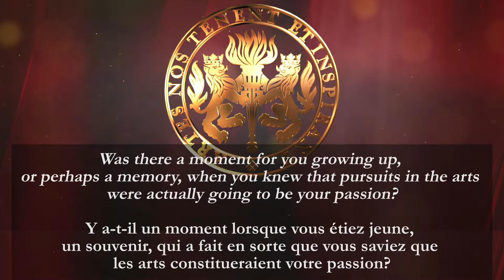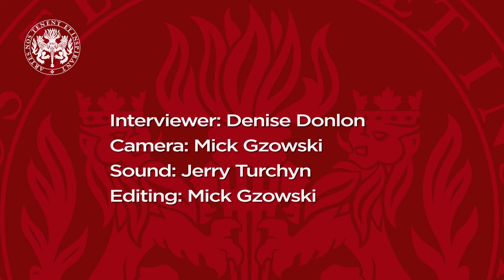Rita Shelton Deverell's Legacy Interview | L'entrevue-héritage de Rita Shelton Deverell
Rita Shelton Deverell, television broadcaster, theatre artist, scholar and activist, 2022 laureate of a Governor General's Performing Arts Awards' Lifetime Artistic Achievement Award, sat down for an interview with Denise Donlon at the Westin Ottawa on May 28, 2022. The Governor General's Performing Arts Awards are Canada's highest honour in the performing arts.

Rita Shelton Deverell, télédiffuseure, artiste de théâtre, universitaire et militante, lauréate d'un PGGAS de la réalisation artistique 2022, s'est entretenue avec Denise Donlon le 28 mai 2022 à l'hôtel Westin Ottawa. Les PGGAS représentent la plus haute distinction accordée dans le domaine des arts du spectacle au Canada.